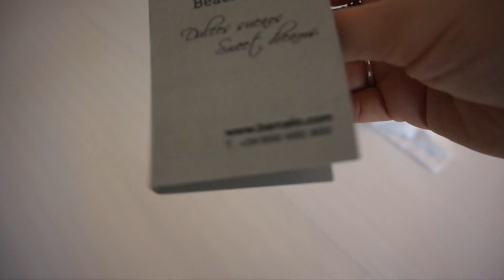¡WILLIAM CUMPLE SU PRIMER MES! 😍 & ¡ASÍ LO CELEBRAMOS! 😱 | vlogs diarios| Familia Carameluchi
¡ÁBREME!

¡PRUEBA GRATIS 30 DÍAS AMAZON PRIME VIDEO PARA VER LAS SERIES QUE VEMOS NOSOTROS!

¡NUESTRAS NOVELAS!

En este vlog puedes encontrar: vlogs diarios en español, vlog diario, vlogs diarios, trucos, vivir en el extranjero, embarazo, embarazada, trucos para embarazadas, familia, vídeos en familia, vídeo divertido, vídeos divertidos, familia divertida, compra, compras para el hogar, reacción, bromas, trucos para embarazadas, vlogs maternidad, mi parto, parto, ecografía, bebé en camino, día del parto y mucho más.